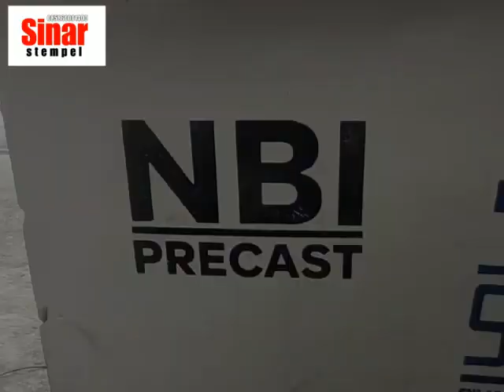Stempel Beton anti luntur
Kepoin tentang produk kami yuk! Bisa klik link dibawah ini atau link di bio yaa! ⤵️

🏡 Kantor Pusat :
 Jl. Banyu Urip Kidul II No. 34b Surabaya (Depan sekolah Antartika)
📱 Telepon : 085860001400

🏠 Workshop 1
Banyu urip kidul II No 38,
Surabaya

🏠 Workshop 2
Jalan Candi Jago No. 1
Blimbing, Malang

🏠 Workshop 3
Jalan Bungur No. 11B
Lowokwaru, Malang

🏠 Workshop 4
Jalan Penanggungan 45H
(Sunset Cafe)
Mojoroto, Kediri